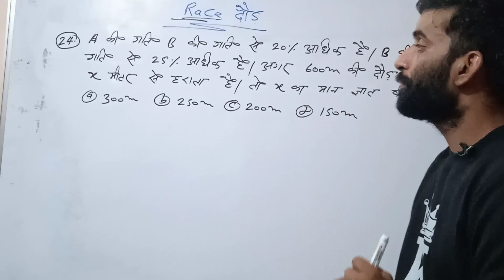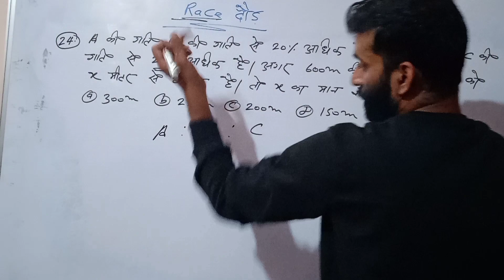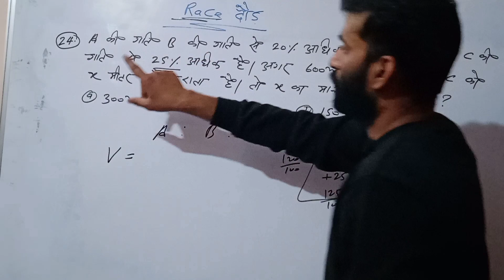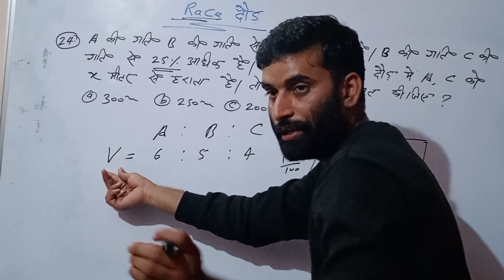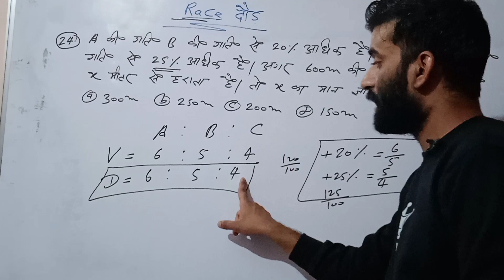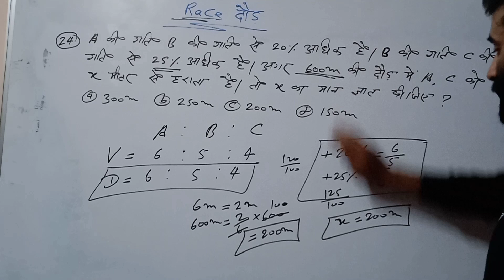maths : Race | दौड़ | Time, speed and distance | समय चाल और दूरी | maths tricks | maths concept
welcome to ishu classes🙏
all maths concept and tricks
e1 coaching center
Abhinay maths
Gagan pratap sir
maths wonder in seconds
Aditaya patel maths
Ishu classes🙏
Ramo sir
ishu classes🙏